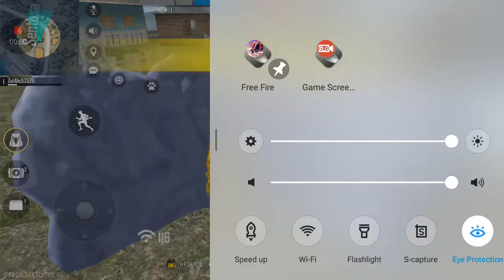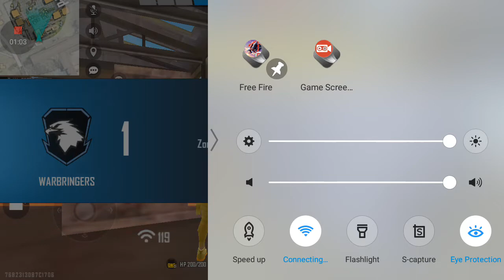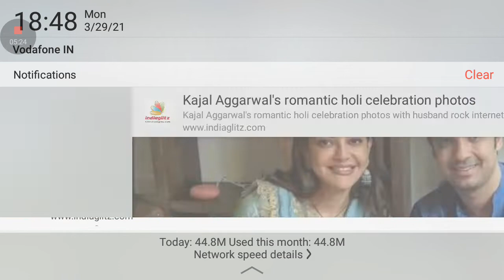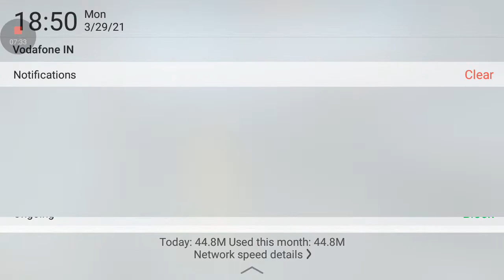friendly match with pvs gaming